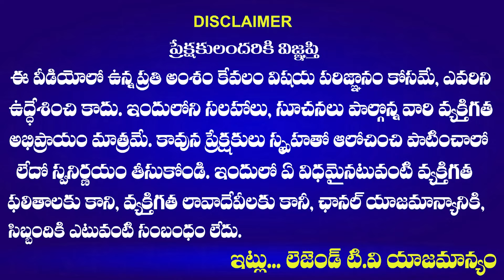జన్వాడ ఫామ్ హౌస్ కూల్చివేతకు రంగం సిద్ధం | Hydra Demolishing Updates | LegendTv